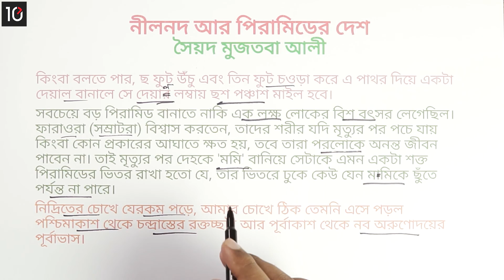০৩.১০. গদ্য ৩ : নীলনদ আর পিরামিডের দেশ - (পর্ব ১০) [Class 6]